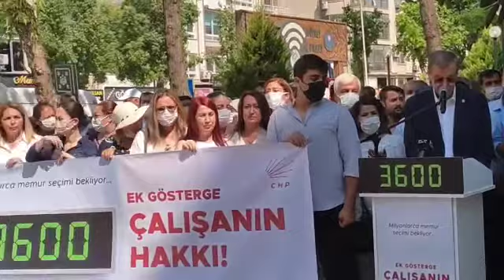Adil Aktay’dan '3600 Ek Gösterge' Açıklaması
CHP Mersin İl Başkanı Adil Aktay ve beraberindeki parti heyeti 'Milyonlarca memur 3600 ek gösterge için CHP iktidarını bekliyor' başlıklı basın açıklaması gerçekleştirdi.
AKTAY, KURMAYLARI İLE SAHAYA İNDİ.
CHP Genel Başkanı Kemal Kılıçdaroğlu ile Cumhurbaşkanı Tayyip Erdoğan arasındaki 3600 ek gösterge' tartışmasına ilişkin bir açıklama da CHP Mersin İl Başkanı Adil Aktay'dan geldi. Aktay, CHP Mersin, İl Yöneticileri, İlçe Başkanları ve İl Kadın Kolları ile birlikte Mersin Akdeniz ilçesinde bulunan Özgür Çocuk parkı önünde CHP’nin 81 ilde eş zamanlı olarak düzenlediği “3600 Ek Gösterge için Milyonlarca Memur CHP İktidarını Bekliyor” konulu basın açıklamasını gerçekleştirdi.

'BEŞLİ ÇETE MİLYONLARCA MEMURUMUZDAN DAHA MI BÜYÜKTÜR?'
Cumhurbaşkanı Erdoğan'ın daha önceki sözlerinin hatırlatıldığı açıklamada, "Yıllardır 3600 Ek gösterge hakkını bekleyen memurlarımız için soruyoruz, beşli çete milyonlarca memurumuzdan daha mı büyüktür?" şeklinde soru soruldu.

Bir süredir ülke gündemini işgal eden 3600 Ek Gösterge meselesinin, bir süre daha gündemde kalacağı bildirildi.